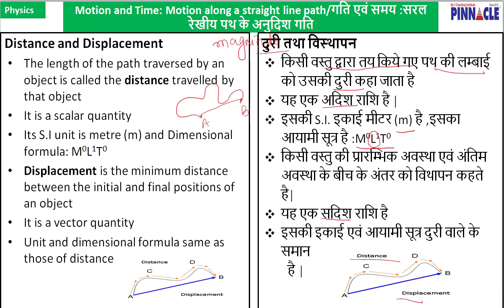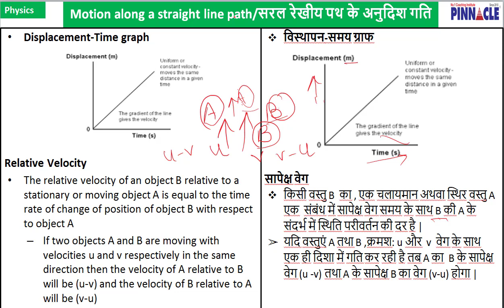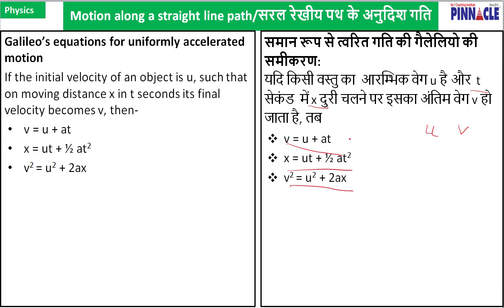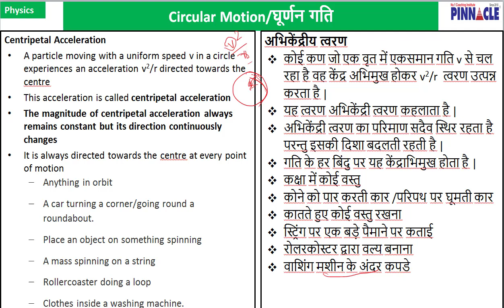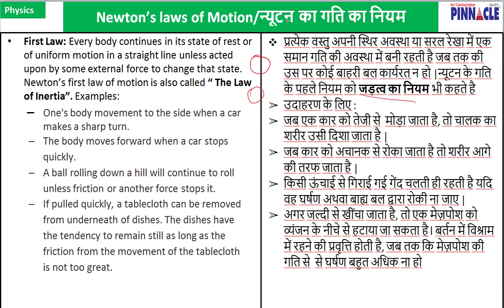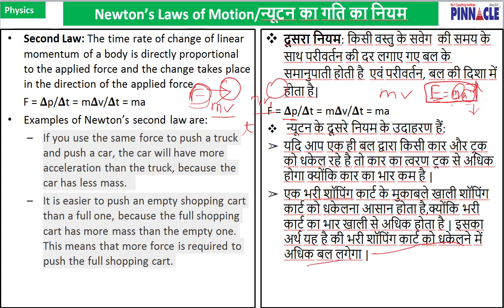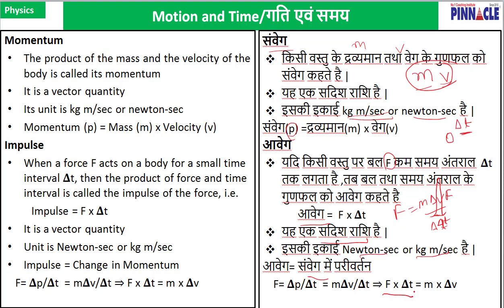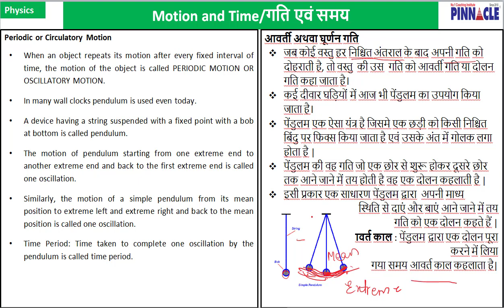SSC CGL General Science # Physics # Chapter 2 I motion and time I Score 40+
In this video general science Physics chapter 2 motion and time is discussed. Join SSC CGL Online Coaching course or Hard Drive Course for complete preparation.

Joining link SSC CGL Tier 1: 2018 Online test series 200 tests without videos
Joining link SSC CGL Tier 1 : 2018 Online Test Series 200 Tests with videos